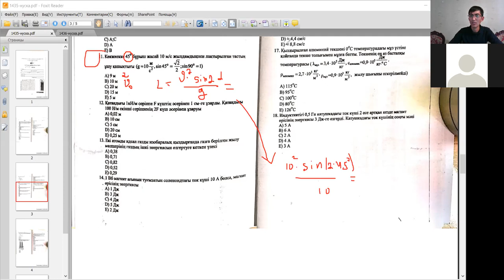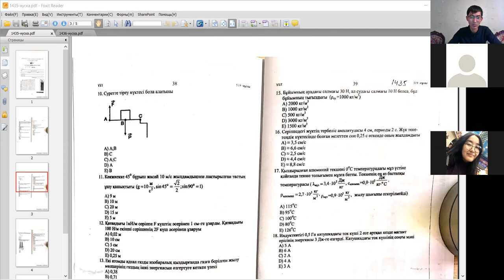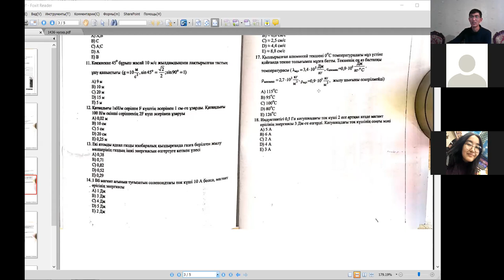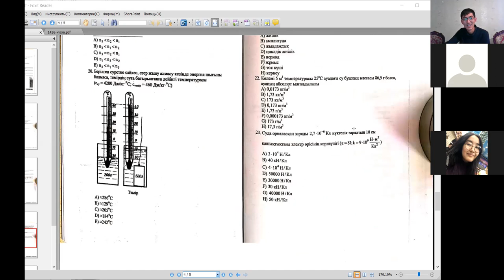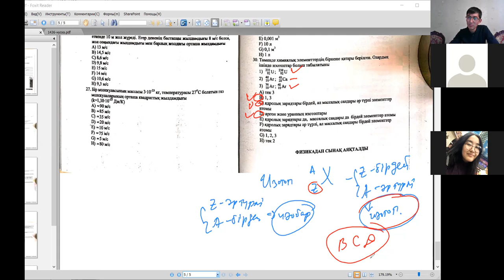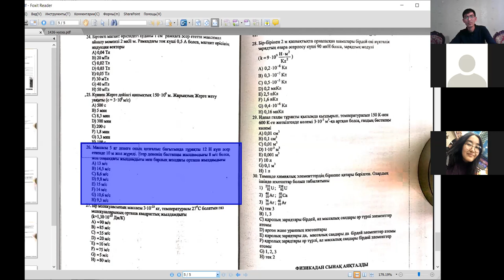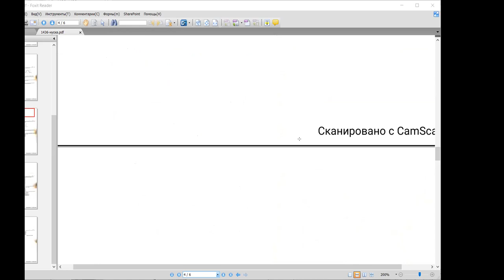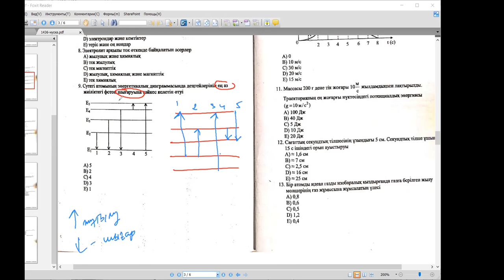Физика-Марафон. 1435-нұсқа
Физикадан тест нұсқаларын талдау